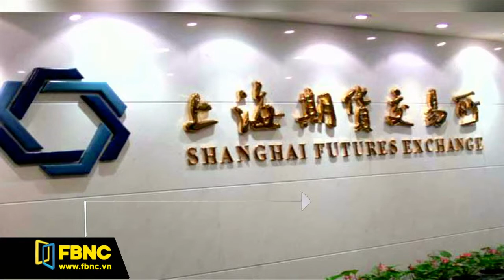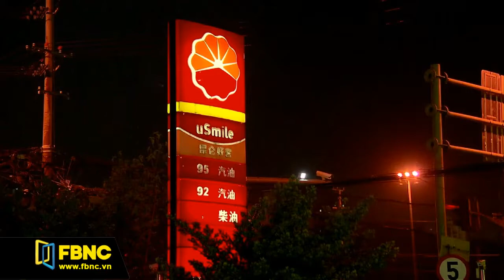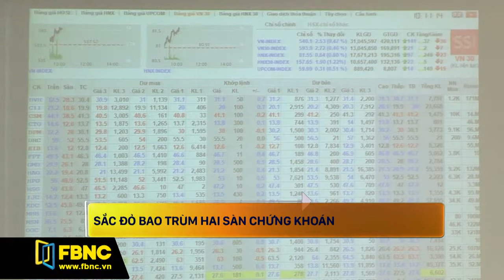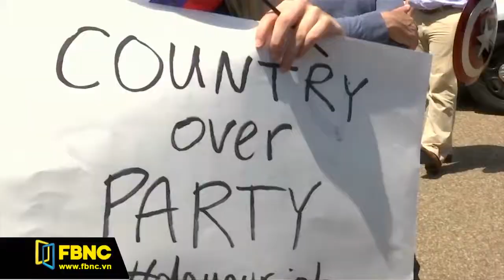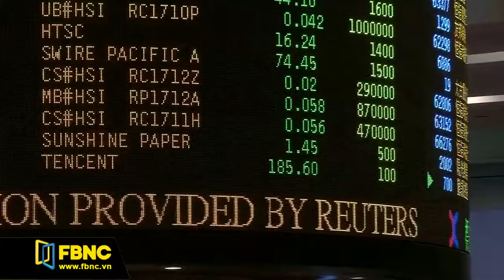FBNC - Bản tin FBNC 18/05/2017 (Phần 2)